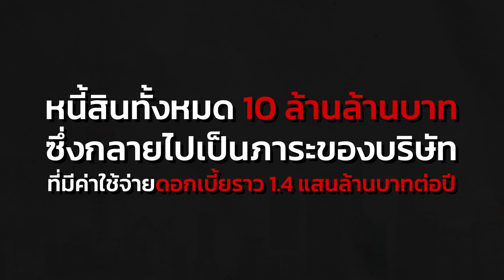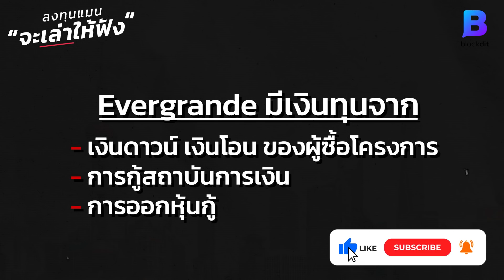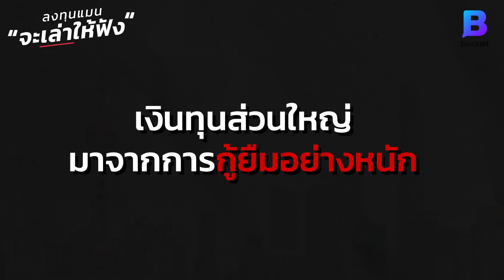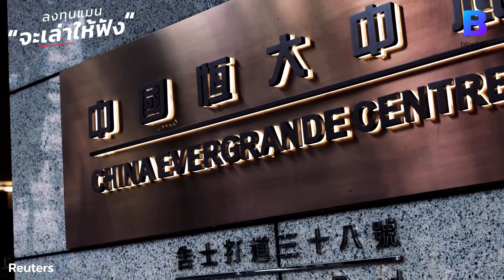สรุปวิกฤติ Evergrande บริษัทอสังหาใหญ่สุดในจีน กำลังจะล้ม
ปัญหาหนี้ขนาดมหึมาของ Evergrande วิกฤติขนาดไหน และกำลังจะส่งผลกระทบในวงกว้างอย่างไร ? ลงทุนแมนจะเล่าให้ฟัง

Clubhouse - @longtunman